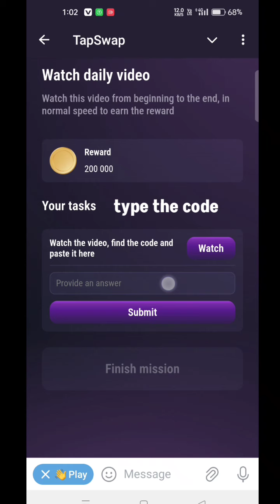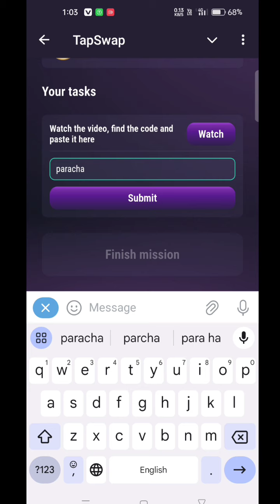TapSwap Code Today | TapSwap 17 July Video Code | TapSwap Watch Daily Video Code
Tapswap Unlocking The future: Video Code 17 July | Tapswap New Task Video Code July 17 |Tapswap Code

Video TItle ---
Unlocking The Future: The Power Trio Blockchain, loT, and AI! Tapswap

• tapswap 17 july video code
• tapswap today 17 july video code
• tapswap watch daily video 17 july
• tapswap watch daily video july 17
• tapswap new code july 17
• tapswap code video july 17
• tapswap video 2nd code july 17

tapswap tasks manu cinema category watch the first video code kya hai